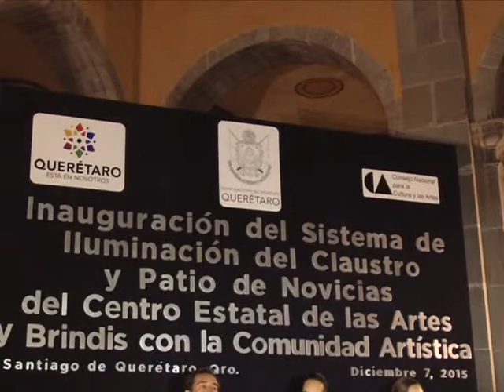ILUMINACION SANTA ROSA DE VITERBO